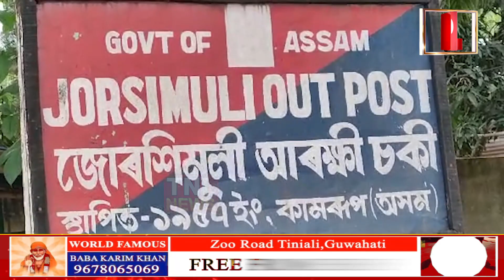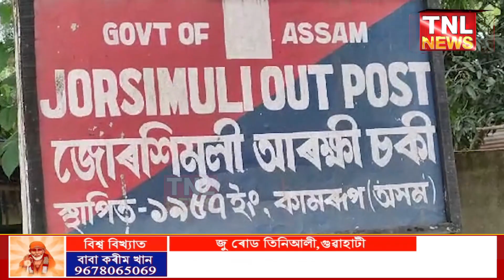ৰাজ্যত পুনৰ অবৈধ স্বামীৰ বিৰুদ্ধে আৰক্ষীৰ অভিযান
দক্ষিণ কামৰূপৰ জোৰশিমুলীত পুৱতি নিশা চলিল আৰক্ষীৰ অভিযান